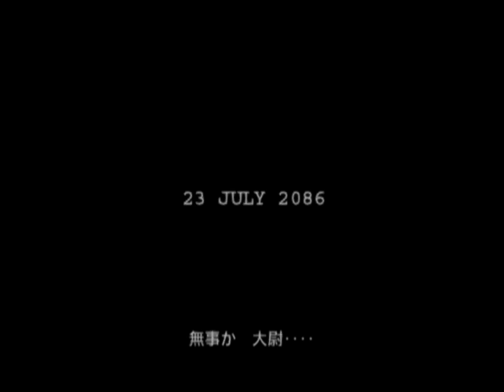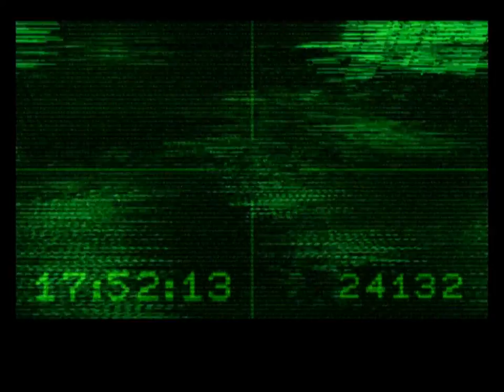Phase Paradox (Ep. 1 - Space Oddity)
Welcome to my playthrough of Phase Paradox, a super obscure PlayStation 2 game only released in Japan.

You can learn more about Phase Paradox at… well, there’s not much information out there about it, this is the best I found: